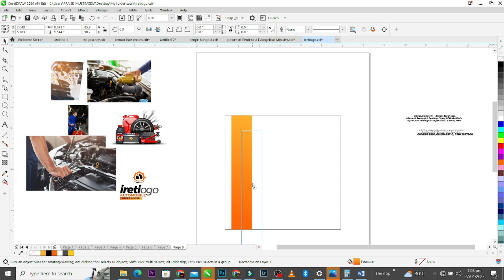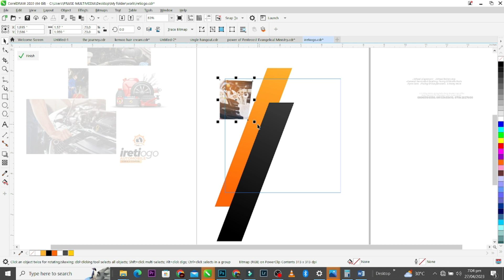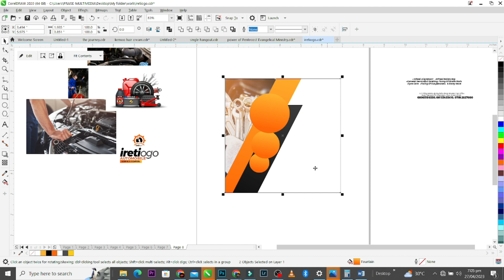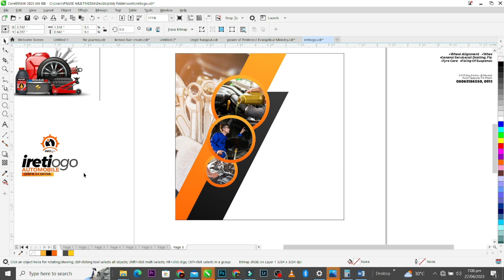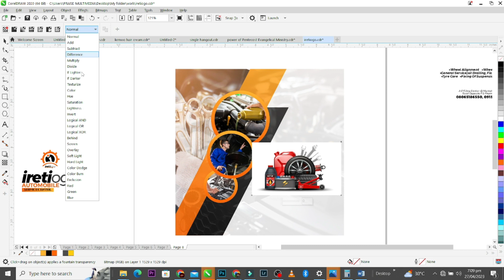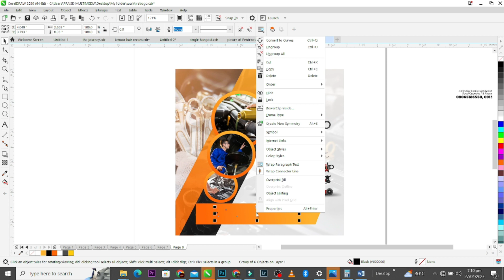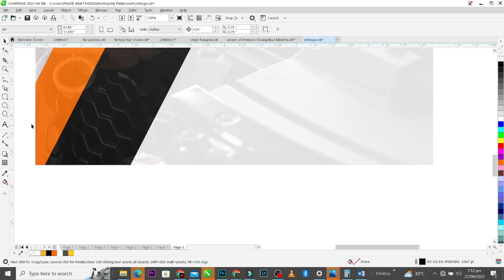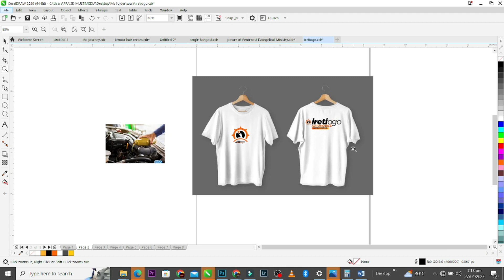How to design professional flyers | CorelDraw Tutorials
In this tutorial, I will show you how to design professional flyers easily or advertisement flyer inside of Coreldraw. Stick around to the end of the video so that you don't miss a thing.